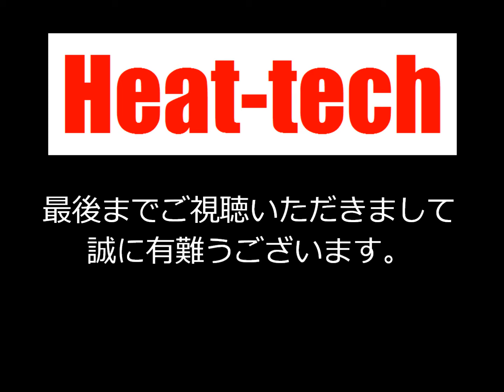岩石の加熱・溶解・ガラス化シリーズ27 蛍石 【非接触・高温加熱 ヒートテック(株)】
ハロゲンポイントヒーターで蛍石を加熱・溶融・ガラス化するデモンストレーションです。
詳細は下記サイトで確認して下さい。